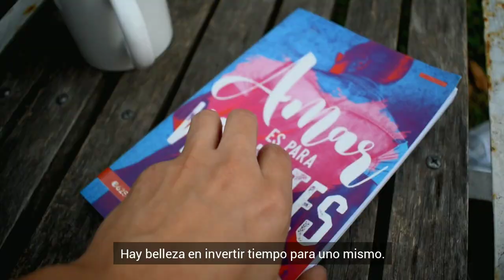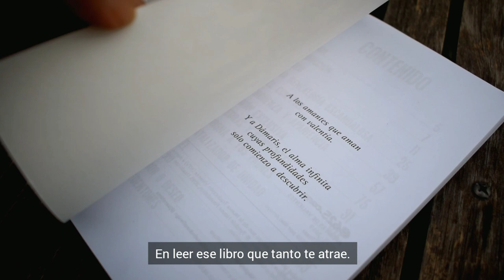la belleza de lo cotidiano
hola, este es un mensaje sencillo pero muy necesario;
ya seas creyente o no esto puede servirnos de reflexión a todos,
no dejemos pasar los días sin ser agradecidos -
mi Dios está en los detalles por eso no quiero dejar pasar ninguno por alto.

quiero recomendarles dos cosas:
• lean el libro que aparece en el video, te ayuda a nutrir tu vida. | el libro "Amar es para valientes" de Itiel Arroyo está disponible en todos los países de habla hispana o pueden conseguirlo online en diferentes plataformas.

• escuchen la música de Jonathan Ogden  usé su música en el video justamente para dárselos a conocer.